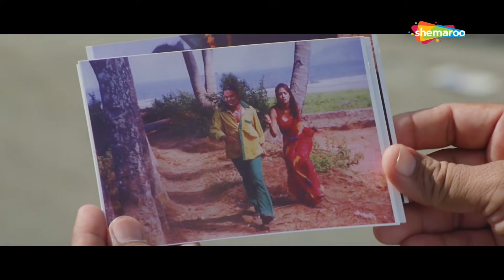Ladies Tailor | Movie In Part 05 | Rajpal Yadav Most Comedy Movie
Ladies Tailor is about the life of a tailor who is talented but lazy and dreams of becoming a king one day. When a fortune_teller informs him about searching for a girl with a mole on her right lap, he turns into a ladies tailor and after a lot of efforts selects four girls.